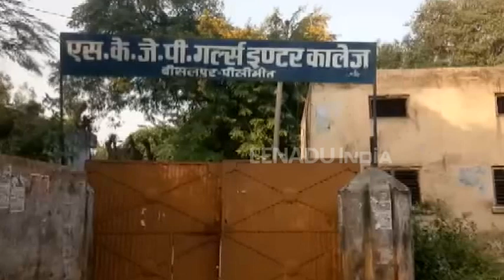पीलीभीत: एसडीएम पर लगे गंभीर आरोप, मां ने कहा बेटे से जबरन करवाया गया साइन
पीलीभीत : जिले के बीसलपुर इलाके में स्थित एसकेजेपी गर्ल्स इंटर कॉलेज में एक सनसनीखेज मामला सामने आया है. कॉलेज में कार्यरत लिपिक की ओर से प्रधानाचार्य की शिकायत करने के बाद जांच के लिए पहुंची एसडीएम द्वारा लिपिक को धमकाया गया, जिसके बाद से वह लापता है.